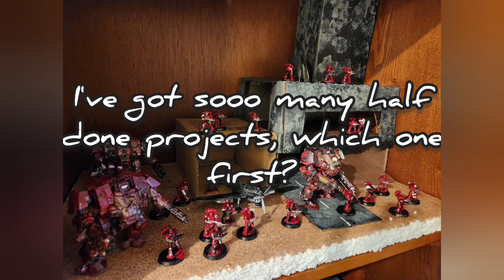weekly thoughts 7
taken from the betty Ford website and reflected on